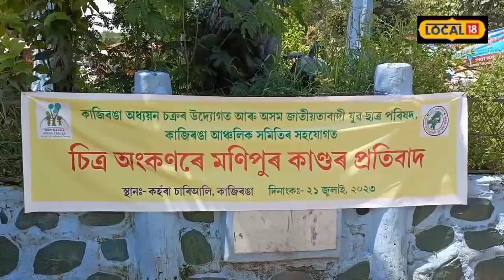Unique Protest against Manipur incident | কাজিৰঙাত চিত্ৰ অংকনেৰে মণিপুৰ কাণ্ডৰ প্ৰতিবাদ